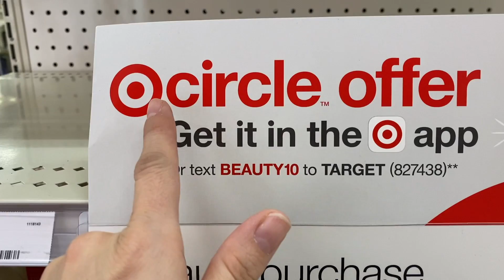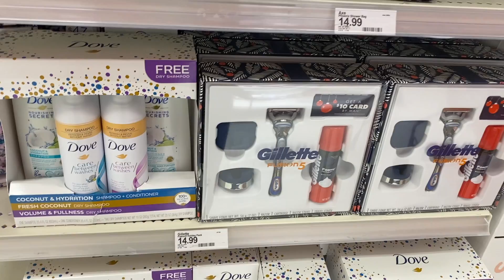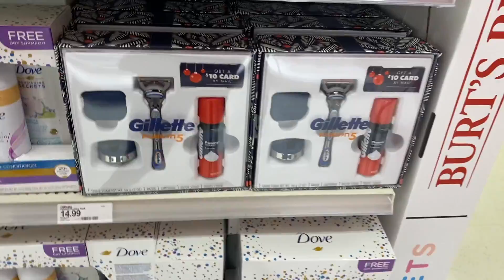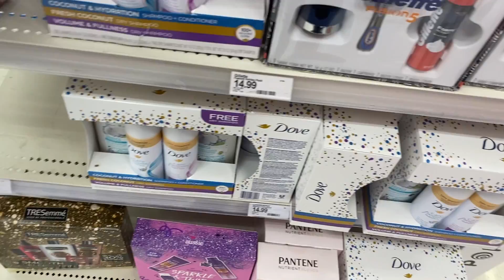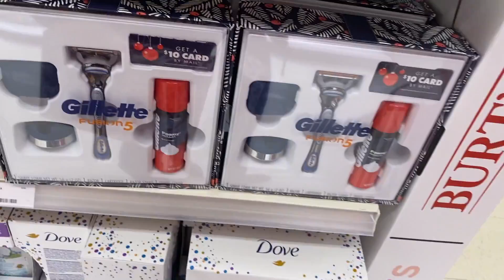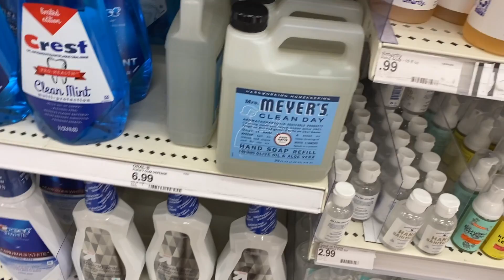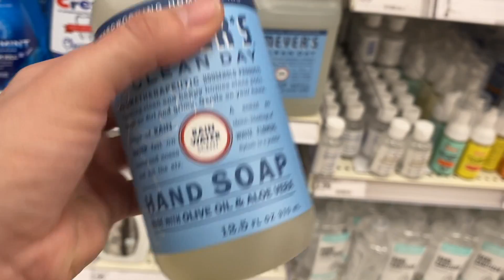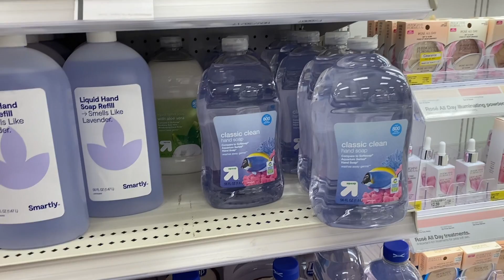⚠️☎️🤑No dejes pasa esta **OFERTA** que te puede **INTERESAR** Miren como esta la **COSA**